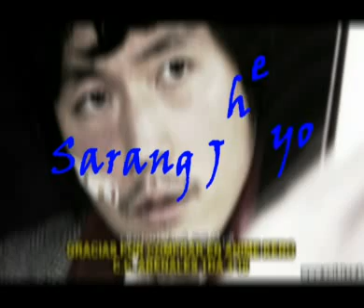ROBBERS capitulo 7 08/08 (sub al español)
ROBBERS

Este drama se centra en un conmovedora historia dre amor entre Kwon Oh Joon, (JANG HYUK), un hombre cuyo talento es estafar a las mujeres por su dinero, y Jin Dal Rae, (LEE DA HAE), una brillante e inocente madre soltera que vive con su hija y su suegra.
los dos se conocen por accidente y como es natural sus vidas cambiaran compleatamente,
Dal Rae nunca penso que llegaria a enamorarse de un estafador como Oh Joon y por su parte oh joon jamas imagino ni por asomo que se enamoraria de su propia victima

REPARTO

LEE DA HAE es JIN DAL RAE
JANG HYUK es KWON OH JOON
KIM EUN JOO es YOUNG SOOK
KIM JUNG TAE es KIM JIN GU